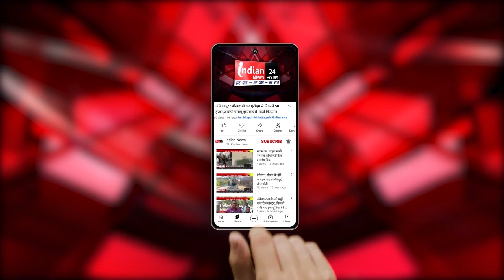Rajasthan के 17 जिलों में हीटवेव का येलो और ऑरेंज अलर्ट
Our Links